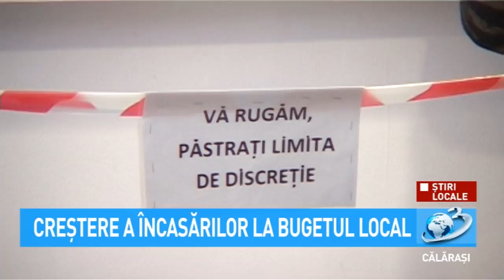Știri Locale - Creștere a încasărilor la bugetul local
Plata on-line se efectuează pe platforma ghiseul.ro, iar pentru autentificare este necesară transmiterea unei solicitări pe email-ul primăriei municipiului Călărași, însoțită de o copie a cărții de identitate.